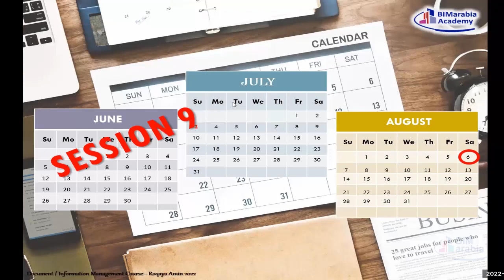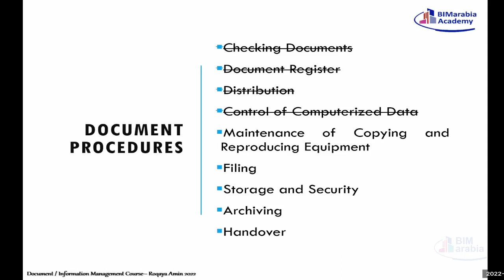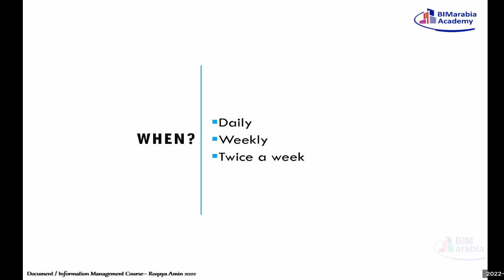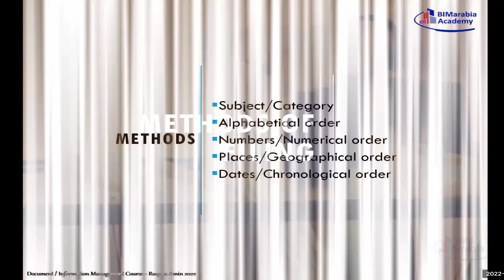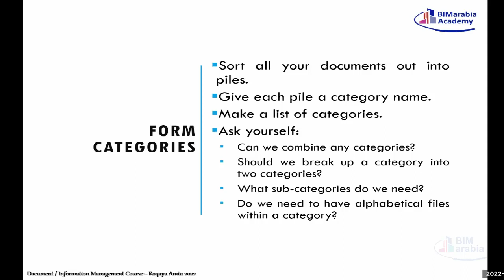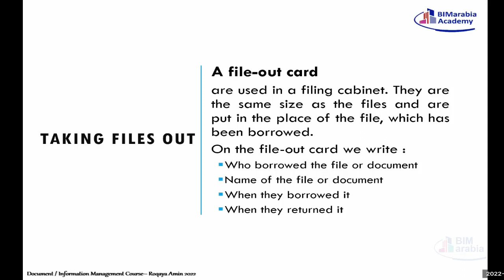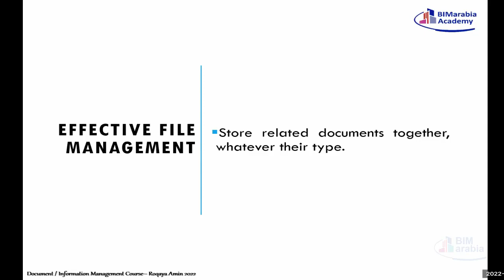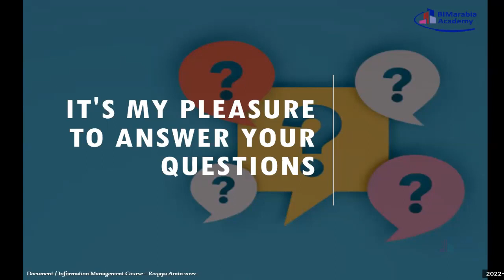Construction Document/Information Management - by Roqaya Amin Lec 9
Important links